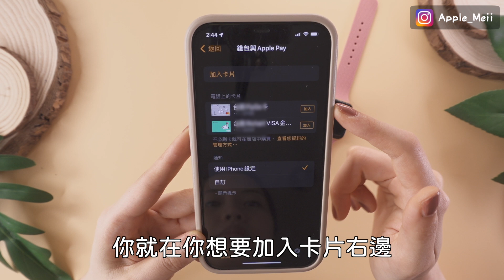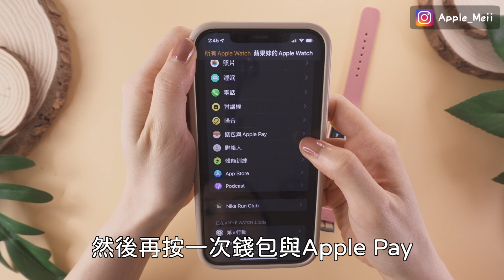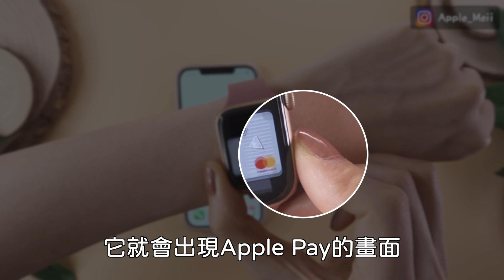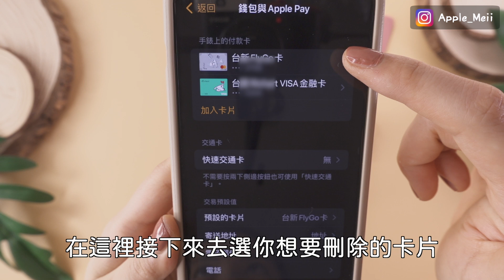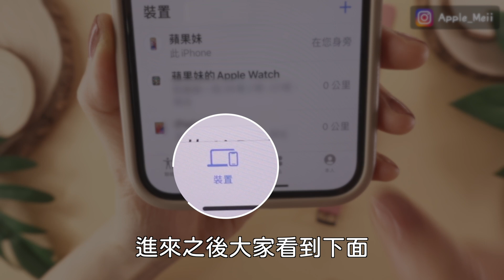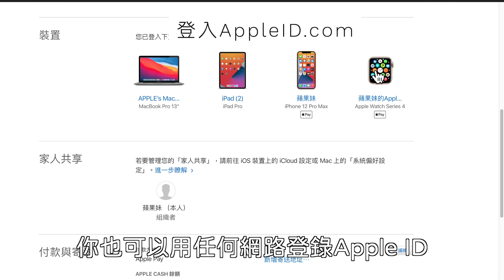手錶付款💰如何將Apple Pay加入Apple Watch 設定教學 電子行動支付 iPhone 必學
今天來看看如何設定超級好用方便的Apple Pay加入Apple Watch，到哪裡都可以使用行動點子支付，iPhone AW必學